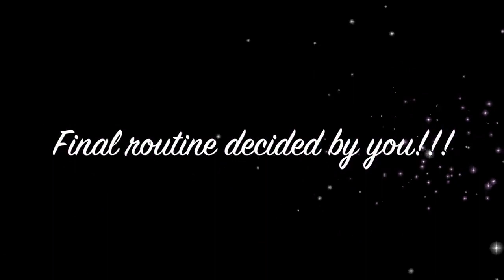INSTAGRAM CONTROLS our Acro Gymnastics Routine